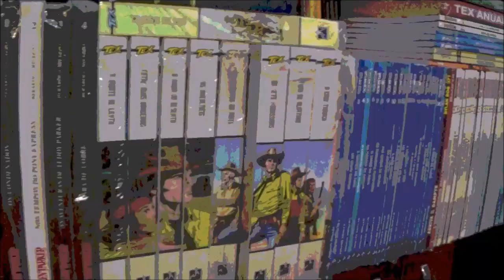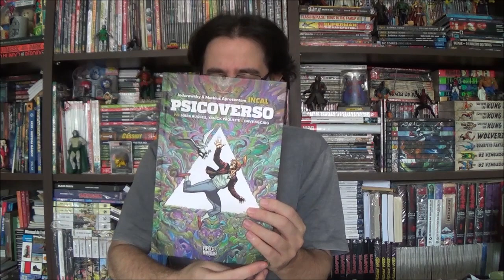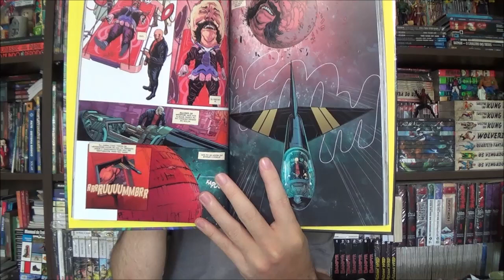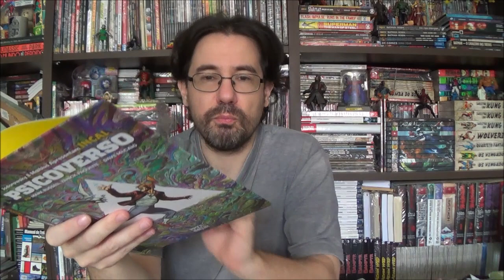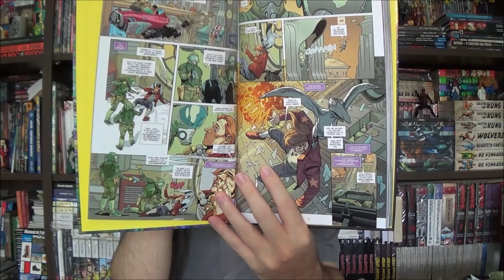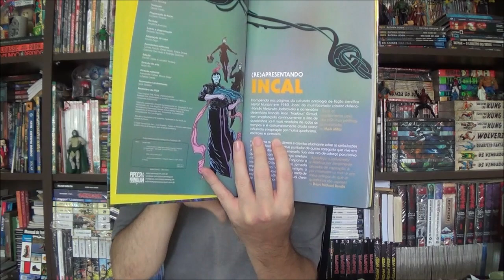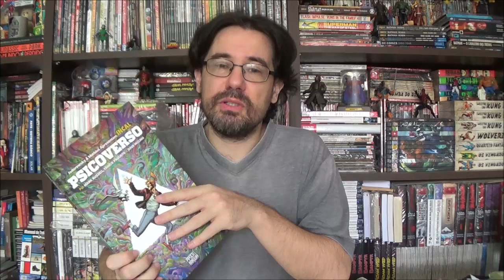Chapéu do Presto - Psicoverso no universo de Incal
Bem-vindos a mais um Chapéu do Presto, no episódio de hoje trago a mais recente incursão ao mundo de Incal de Jodorowsky e Moebius: Psicoverso por Mark Russell, Yanick Paquette e Dave McCaig.